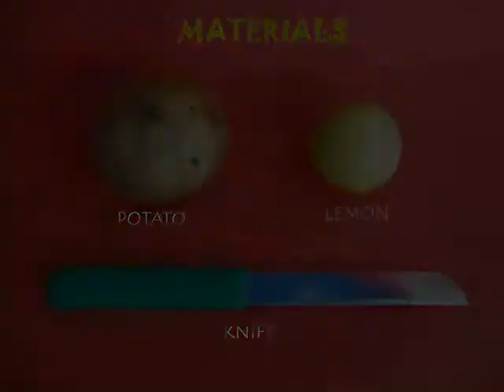CUT POTATO TURNS BROWN - KANNADA - 12MB.wmv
Cut the raw potato in two-halves. Cover one-half potato with lemon juice. Leave the other half exposed to the air. After a while the piece covered with lemon juice will remain white while the one exposed to air will turn brown because of oxidation.
This work was supported by IUCAA and Tata Trust. This film was made by Ashok Rupner TATA Trust: Education is one of the key focus areas for Tata Trusts, aiming towards enabling access of quality education to the underprivileged population in India. To facilitate quality in teaching and learning of Science education through workshops, capacity building and resource creation, Tata Trusts have been supporting Muktangan Vigyan Shodhika (MVS), IUCAA's Children’s Science Centre, since inception. To know more about other initiatives of Tata Trusts, please